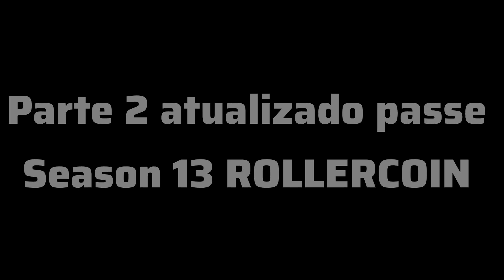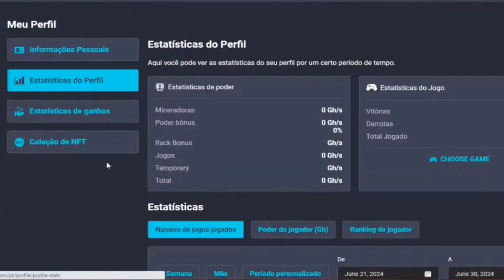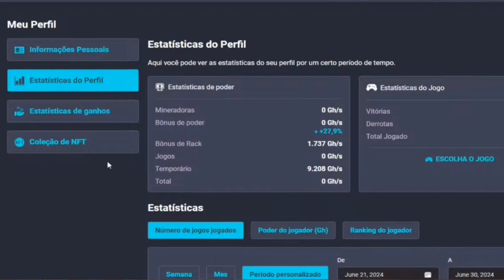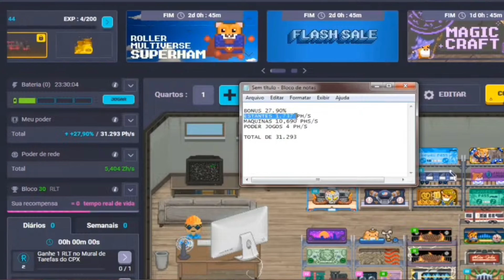COMO ATUALIZAR O PASSE GRATIS ROLLERCOIN SESON 13 PARTE 2/9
Salve galera José Nilson games  aqui na área primeiramente quero dar um salve a
todos que estão aqui no meu canal no
 e dê em o Lake para fortalecer o canal
canais parceiros.